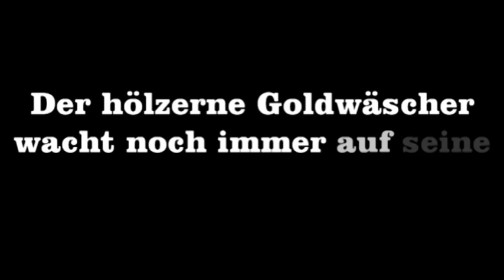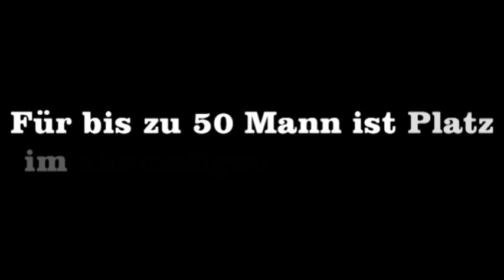Brauchtumsmuseum Goldwörth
Wir, die Schüler der 5AHK Wels haben am Anfang des Schuljahres 2013/14 begonnen, uns Gedanken über unser zukünftiges Maturaprojekt zu machen.

Dank unserer Professorin konnten wir uns mit unseren Auftraggebern in Verbindung setzen und uns gemeinsam auf das Projekt vorbereiten.

Aufgrund bereits bestehender Freundschaften und guter vorangegangener Teamarbeit war für uns die Gruppeneinteilung kein Problem.

Wir entschlossen uns daher, für Frau Liselotte Würmer eine Webseite, einen Film sowie einen Flyer zu erstellen.

Hier zeigen wir unseren Film über das Brauchtumsmuseum Goldwörth